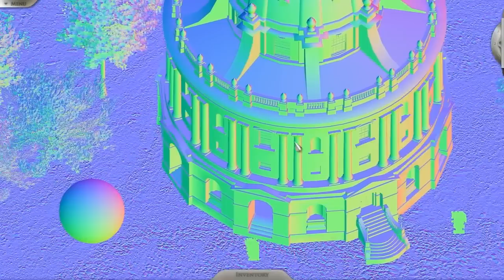XNA RPG 2.5D Game Engine - Updated WIP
So here we have at last just over a week's progress on my new RPG engine. This week has been all about graphical shineys and marks the game's bold venture from 2D to fully fledged 2.5D. So what does that mean? Lots and lots of tinkering with shaders, RenderTargets and DepthStencilBuffers, but it's definitely paid off - I've reached my primrary target which was 'have it look better than Baldur's Gate 2', which I'm pretty sure it does.

As well as being able to simply import and use alpha-mapped sprites, the game supports a more elaborate pipeline of content creation: a 2.5D object such as those you see in the video is first rendered with the correct perspective in the 3d-application of your choice, then a normal map for it is rendered in a similar manner, using a special material which calculates the world-space normal vectors of every pixel and finally a proportionate height-map (again, world-space rather than screen-space) is rendered. The game combines and scales these three maps as is necessary to create what seems to be a 3-dimensional object - which for all intents and purposes it is... you just can't rotate it. Using the heightmap we are able to calculate the 3-dimensional position vector of every pixel in world-space, while the normal map gives us surface information.

And all this without a single polygon being rendered, allowing levels of complexity bounded only by sprite resolution.

Coming up next: Shadows! (Hopefully)

Nigel Kennedy - "Melody in the Wind"